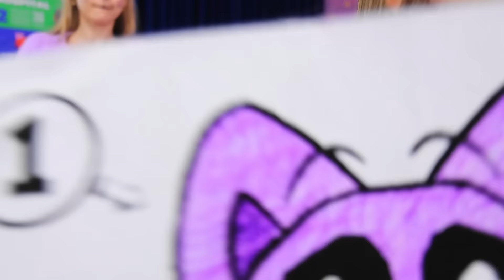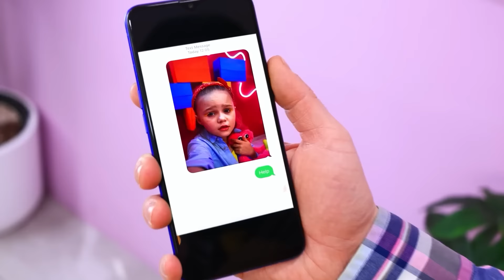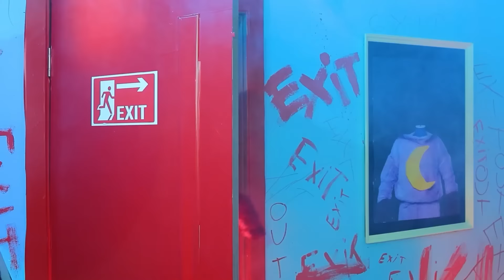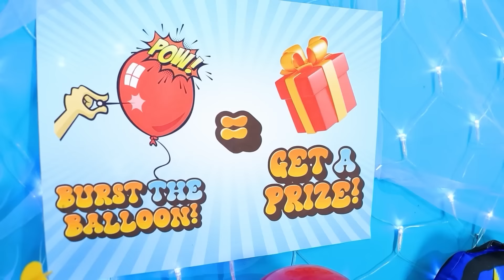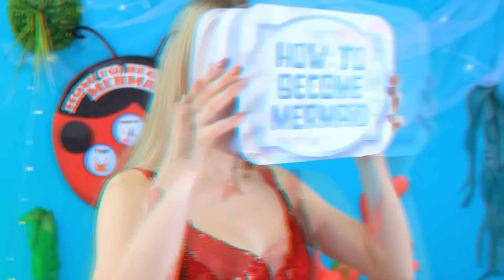Hospital Freddy Fazbear! Construí um Quarto Secreto no Hospital! Esconde-Esconde Extremo com FNaF!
Bem-vindo ao "Hospital Freddy Fazbear! Eu construí uma sala secreta no hospital! Esconde-esconde extremo com FNaF!" Junte-se a nós nesta emocionante aventura onde enfrentamos desafios inesperados no "Hospital FNaF". Veja enquanto embarcamos em uma missão para encontrar “Minha irmã está desaparecida” enquanto navegamos pelos misteriosos corredores do hospital. Neste vídeo, "Construímos uma sala secreta no hospital" para um esconderijo secreto, adicionando uma camada extra de emoção ao nosso jogo extremo de esconde-esconde com "FNaF".
Apresentando o infame “Bad Doctor Freddy” de “Five Nights At Freddy’s”, este episódio está repleto de suspense e mistério. Descubra como "Construímos uma Sala Secreta" para ser mais esperto que o mau médico e descobrir segredos ocultos. Não perca esta aventura épica! Certifique-se de curtir, se inscrever e ativar o sino de notificação para ficar atualizado sobre todos os nossos episódios mais recentes!